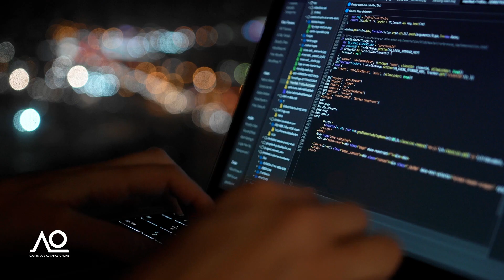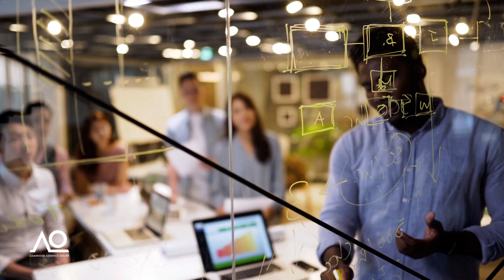Managing Software Architecture - Learn with the University of Cambridge Online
Managing Software Architecture is a 6-week online programme by the University of Cambridge Online. In addition to covering the fundamental concepts in software architecture, this course will equip you with the skills to adapt and tailor these principles to specific work domains. As a result, you will be able to directly implement these concepts in your daily work, optimising their application to suit your unique requirements. By the end of the course, you'll have a practical understanding of software architecture, enabling you to confidently apply it in real-world scenarios and enhance your professional effectiveness.

Software architecture is the foundational backbone of any software system and plays a critical role in its success. By providing the blueprint for the system's design and organisation, it establishes the groundwork for key aspects such as scalability, maintainability, and other quality properties. This course addresses challenges beyond traditional software engineering, bridging the gap between management and coding, and offers valuable insights into the tasks that lie at the intersection of these domains.

You will acquire essential skills to explore and evaluate diverse design solutions effectively as well as techniques to compare these solutions in a manner that encourages constructive discussions among stakeholders. Additionally, you'll gain proficiency in documenting your designs in a way that facilitates seamless communication and collaboration among various team members and stakeholders and enables system complexity management.

You will also explore how the adoption of new technologies, such as artificial intelligence (AI), affects the quality of software systems. These valuable skills will empower you to excel in taking responsibility for architectural decisions, managing design trade-offs, and contributing to successful project outcomes.